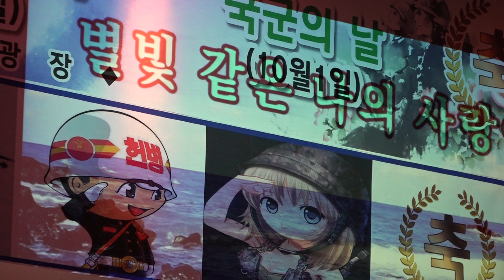가수 MC 배정화 별빛같은나의 사랑아 인천천상륙작전71주년기념 국방콘서트1탄 트롯광장 2021년 9월 15일 K-POP